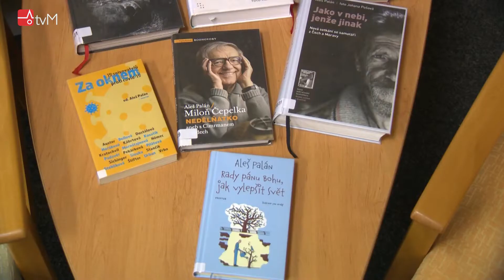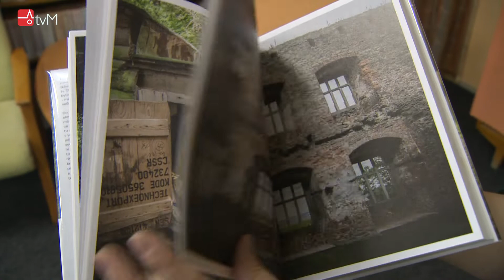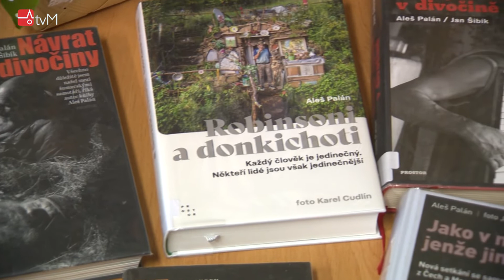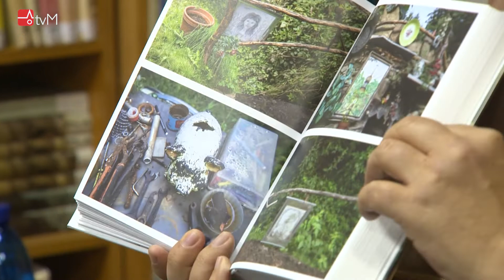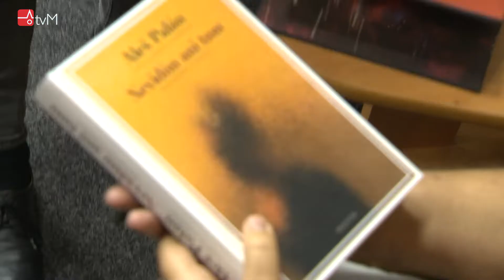Neopakovatelné zážitky v městské knihovně